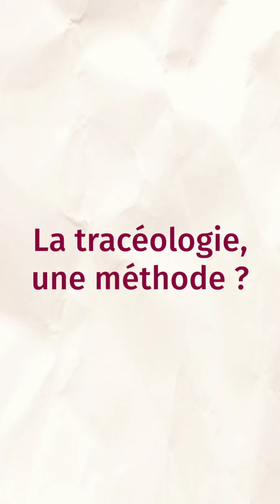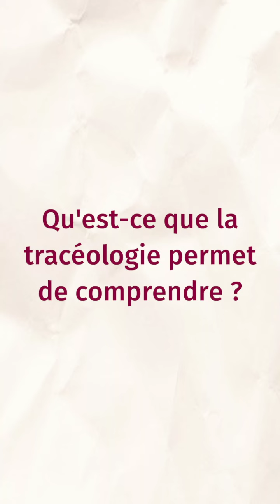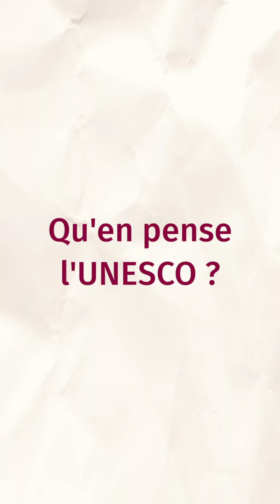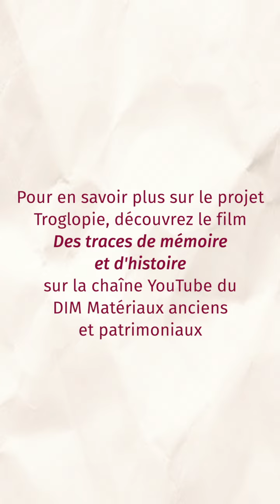Matériaux anciens en mots 💡 Tracéologie par Anaïs Lamesa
Matériaux anciens en mots 💡 un mot, une histoire, un projet. Des mots qui font vibrer les scientifiques des matériaux anciens !
Le mot choisi par Anaïs Lamesa c’est tracéologie, venez le découvrir !

Projet Troglopie – Troglodytisme en Éthiopie : étudier une société par ses techniques

Partenariat :
- Orient et Méditerranée – Textes, archéologie, histoire
- HNHP
- GEOPS
- Université d’Adigrat (Éthiopie)
- IGECAV (société privée)

Responsabilité scientifique :
- Marie-Laure Derat

- CNRS
- Collège de France
- EPHE
- MNHN
- Sorbonne Université
- Université Panthéon-Sorbonne
- Université Paris-Saclay
- Université de Perpignan via Domitia